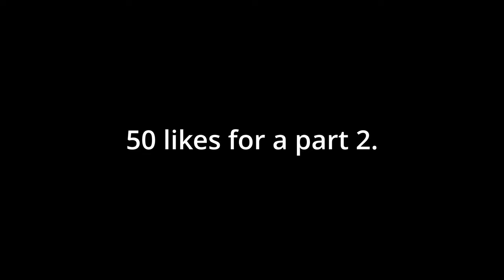Surviving the SCARIEST Minecraft Modpack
@itsPajamas007  and I try and survive in the most horrifying Minecraft Modpack, can we handle it?

Thumbnail done by me.

About Me:
Hey there, I'm Dustin, or also known as xboxer214, or just XB, I try my best to make entertaining, well edited videos with fancy thumbnails I make in Blender myself. :) For anyone wondering, my skin, the blue girl in the hoodie is Ember, a character I created and designed myself, though the skin is made

Chapters:
0:00 Intro animation
0:32 Gameplay
23:30 Sequel?